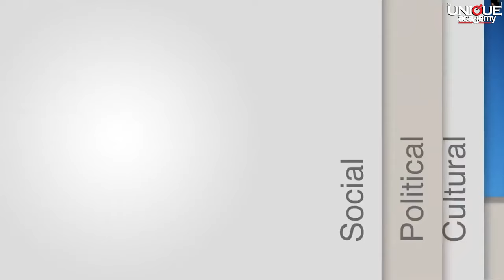Israel-Palestine War | "IN MY VIEW" with Vijay Kunjeer | GAZA CONFLICT - 2023 | Episode 2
🎯 UPSC One Year GS Integrated Batch (Mains Cum Pre) Offline+Online

♟️ IAS/IPS/IFS 2025

📣 Batch Starts - 4th December 2023

🆓 Free Introductory Lectures - 4th December to 9th December 2023

🌀 Structure of the Batch.
🎥 Interview Guidance.
📰 Issue based Friday Front line (Current Affairs Lectures) on every Friday.

🔹 Centrally located campus and pleasant ambience in classroom.
🔹 Extracurricular activities to promote inquisitiveness and curiosity among students which help in the personality development essential for personal test or interview.

🏬 Offline Venue - UPSC CAMPUS : The Unique Academy, Pride Portal Building, Shivaji Housing Society, Off Senapati Bapat Road, Behind JW Marriot Hotel, Bahiratwadi, Pune.